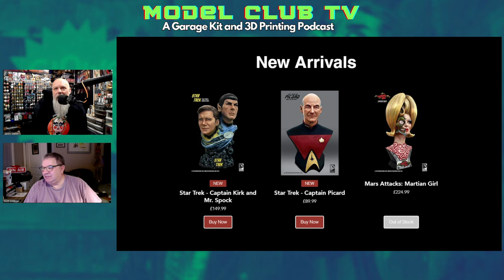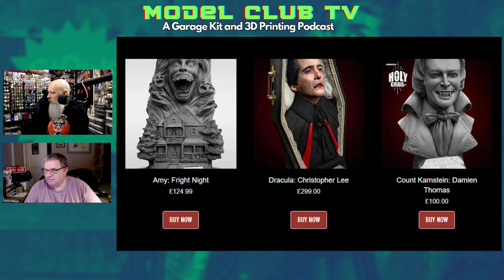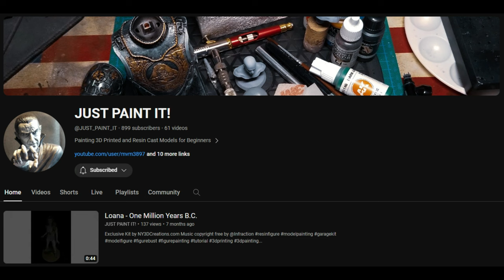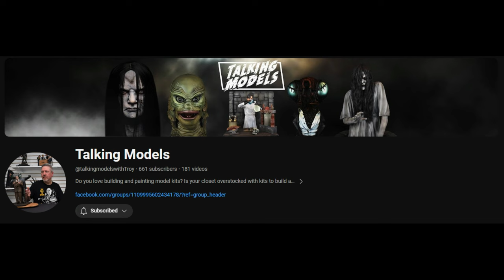Model Club TV: Episode 87 - John Diaz of Jayco and Resin Realities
Hello Model Clubbers!

We are joined by another legend of the hobby - John Diaz. John is the brains behind one of the OG garage kit companies, Jayco that continues on today as Resin Realities. We touch upon what got John into garage kits, where the name Jayco came from, working with different painters, sculptors and Bowen. Sit back and enjoy a trip down Garage Kit memory lane.

Find all of the John's available kits here at Resin Realities

We have a giveaway this episode from Son of Sheer Terror Society! Thank you William Paquet and Paul Gill for hooking one lucky viewer with a copy of William's amazing piece - Winter Phase 2. Follow the directions in the episode to be entered to win it. Head over to SOSTS to see more Paquet greatness

The rest of the episode has so great new stuff to check out as well as some great emails!

Links for the episode -

As always, this mess is available as an audio podcast everywhere.